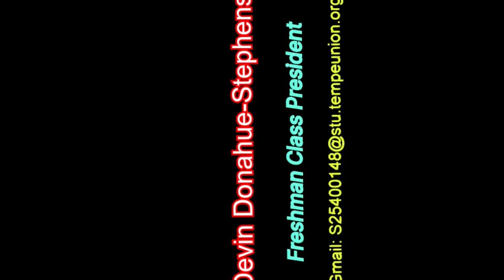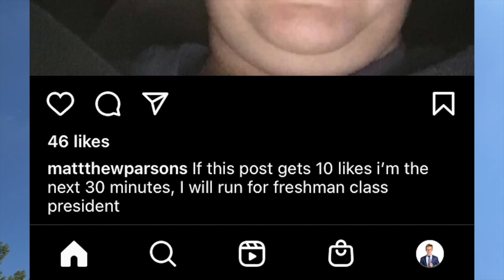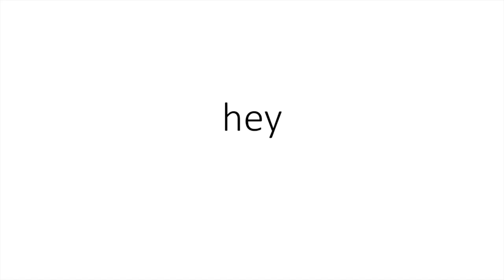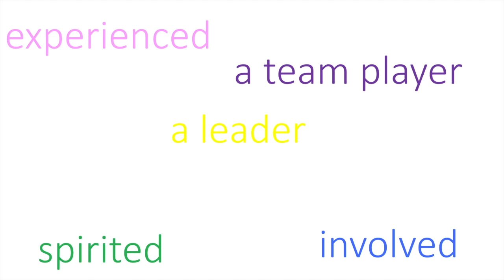Freshman Elections 2025 Revised